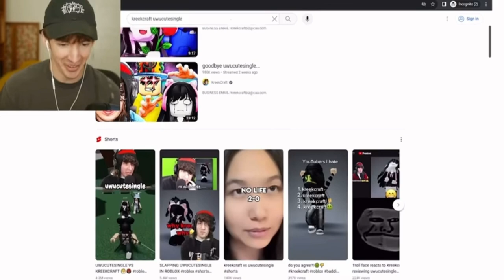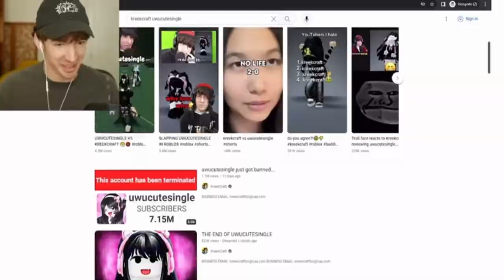FLAMINGO LAUGH COMPILATION